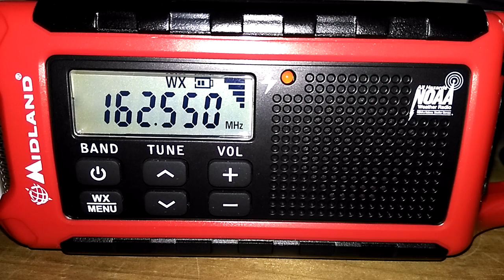Midland ER210 Emergency AM/FM/WX Digital Weather Radio - NOAA Weather Station KWO35 @ 162.550 MHz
Listening on my latest emergency radio purchase from Walmart. The price was $39 USD. It has solar, hand crank and also a rechargeable lithium battery. built in flashlight and a SOS beacon setting.  I'm using the stock telescoping antenna for reception.

162.550 MHz KWO35 New York, NY